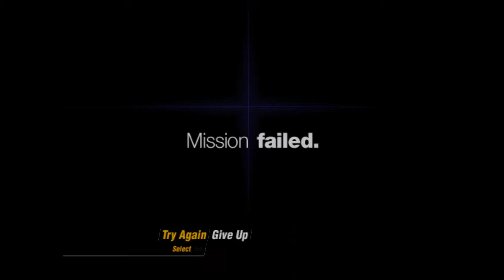Controlling every NPC in a stage in Forbidden Siren 1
I've changed the control value of every NPC in Siren/Forbidden Siren 1 in the first stage of Tamon Takeuchi. When you see the pause screen skip to 2:58 if you don't want to look at it for half a minute